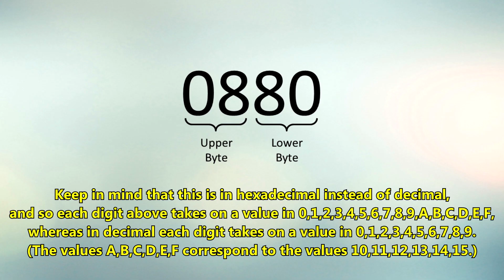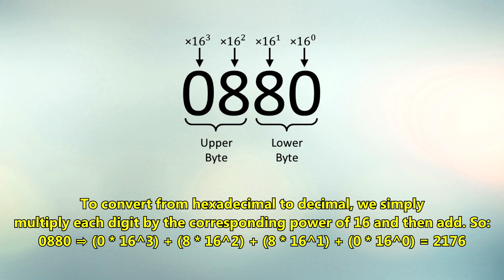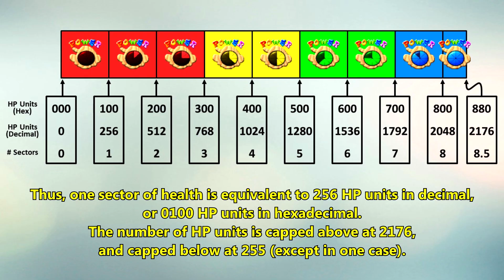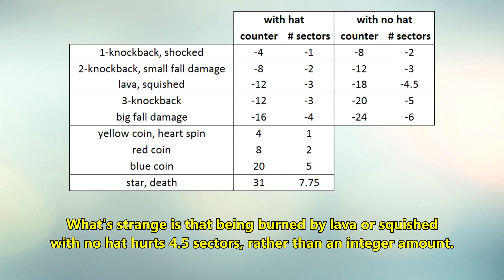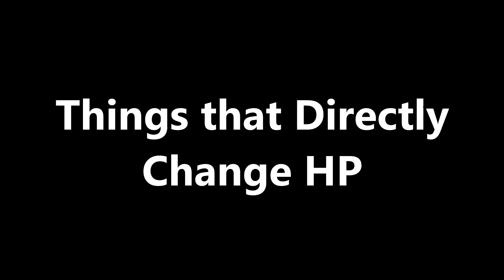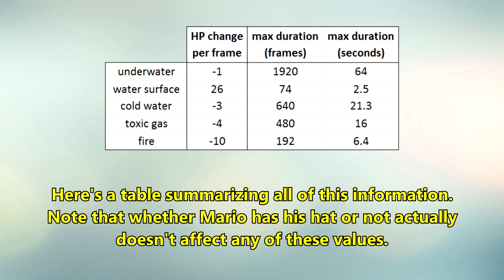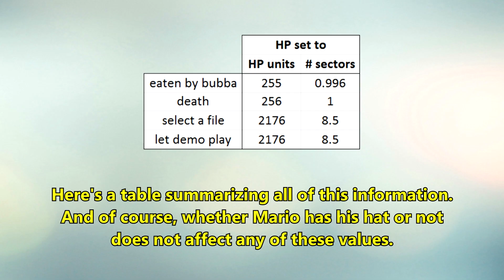HP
I explain all about how HP works in SM64, also known as health or power. HP is displayed on the HUD as a circle made up of 8 sectors, and so it displays a number of sectors between 0 and 8 inclusive. However, the actual variable that represents Mario’s HP is a short, which ranges from 0 to 2176 (or 0x0000 to 0x0880 in hexadecimal). Specifically, the upper byte represents how many full sectors of health Mario has, and the lower byte represents what portion of the next sector Mario has. Thus, one sector is equivalent to 256 HP units. The number of sectors displayed is the truncated version of the actual number of sectors. The maximum health is 2176 HP units (8.5 sectors). Mario will die if he goes below 256 HP units (1 sector).

There are also two bytes related to health: the increase counter and the decrease counter. When Mario gains or loses an integer number of health sectors, it’s these counters that manage that. Specifically, these counters specify how many increments of 64 HP units (one quarter sector) Mario should gain or lose. For example, if Mario touches a goomba, the decrease counter increases to 4. Thus, over the next 4 frames, Mario will lose 64 HP units on each frame, resulting in one full health sector lost.

Separately, there are many things that change Mario’s HP directly, rather than going through the counter system. These include being underwater, being at the surface of water, being in cold water, being in toxic gas, and being burned by fire. Additionally, there are some things that set Mario’s HP to a particular value. These include being eaten by bubba, dying, selecting a save file, and letting the demo play.

Big thanks to Peter Fedak, since he explained to me the finer points of HP, told me how the spinning heart works, and told me how the fire timer works.

Additional Notes
(1) I said that when being burned by fire, the burn will end when the fire timer is at least 161 and Mario’s in the running animation. However, there are also many other ways to stop the burn prematurely, which don't rely on the fire timer. For example, the burn will stop if Mario touches water, starts a twirl, enters a cannon, collects a star, or enters a warp zone.
(2) Once Mario's HP goes below 256 (1 sector), then he's dead, and there's no way to restore HP at that point. Mario can still collect coins to increase the INC counter, but the INC and DEC counters no longer function. For example, if you have 255 HP and collect a yellow coin, then INC will increase from 0 to 4, but it will just stay at 4 while Mario does the dying animation. Interestingly, Mario cannot collect stars while having less than 256 HP.
(3) Going out of bounds, going near the death barrier, going into the whirlpool in DDD, and going into the quicksand in SSL all kill Mario, but they don't actually change his HP.
(4) Collecting an air bubble underwater increases INC by 20 (+5 sectors).
(5) The HP short is signed, so even if there was a way to push it below 0, it would not wrap around to 65535. Instead, you'd have to push it below -32768 to wrap it around to 32767. Of course, if HP is above 2176, it will just get set to 2176. So no shenanigans can be done with trying to overflow the HP variable.
(6) If Mario remains in the squished state for 10 seconds straight, then his HP will be set to 255, and he will die.
(7) Going through a manta ring increases INC by 8 (+2 sectors).